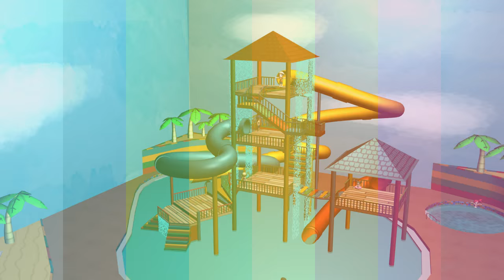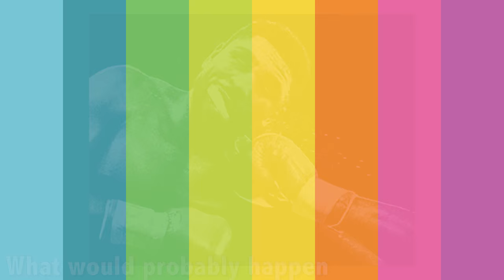If I was a Gym Leader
I'm pretty sure that at one point or another, we've all thought about what it would be like to be a Gym Leader. In today's video, I dive into just what exactly my gym would be like if I ever got the opportunity to be a gym leader!